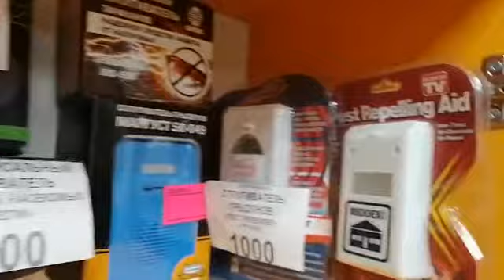ультразвуковые и магнитно-резонансные отпугиватели грызунов,тараканов,клопов,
ультразвуковые и магнитно-резонансные отпугиватели грызунов,тараканов,клопов, в магазинах Уникальные Товары в Барнауле , Брестская 8 и 50 лет СССР 2 ,
 самые эффективные модели ТОРНАДО ,ГРАД,ЭЛЕКТРОКОТ,ТАЙФУН,ЧИСТОН,ЦУНАМИ,ПЕСТ РИДЖЕКТ,ЭКОСНАЙПЕР,МАНГУСТ  расчёт наличный,терминал, безналичный для организаций